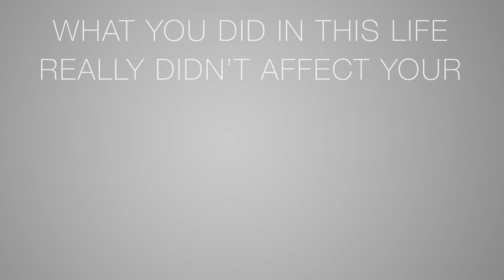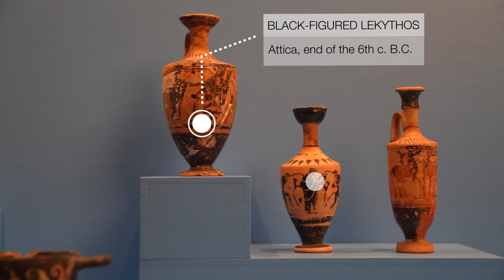An Athenian Funerary Lekythos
Funerary art offers a window into the lives of the living as well as the dead. What are beliefs and practices of the mourners who interact with a given tombstone, the artisans who make it, and the variety of viewers who may pass by and stop to look? In this video Dr. Wendy E. Closterman, Associate Curator of Glencairn Museum and Professor of History and Greek at Bryn Athyn College, introduces us to an Athenian funerary monument in the shape of a lekythos in the Glencairn collection.